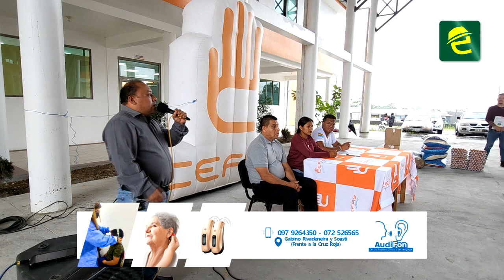Entregan alimentos no perecibles para comedores populares en Morona Santiago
[EXPRESIONES] COMUNIDAD: MoronaSantiago, el ex CEFAS realizó la entrega de alimentos no perecibles en beneficio de 430 personas, que acuden a comedores populares en la provincia.